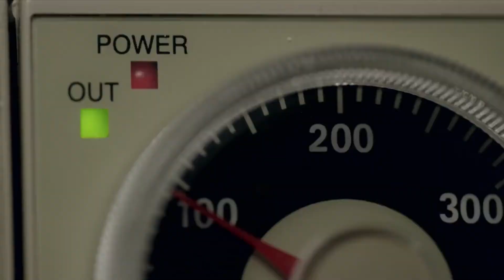NewEra Caps Blocking Machine